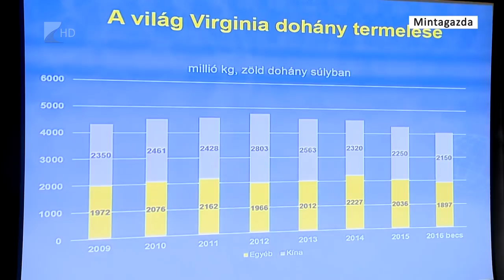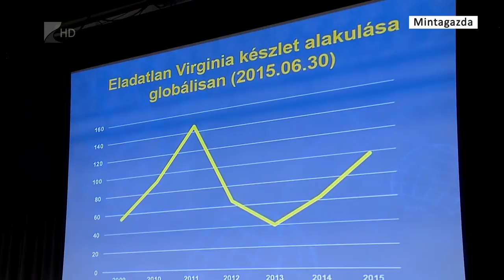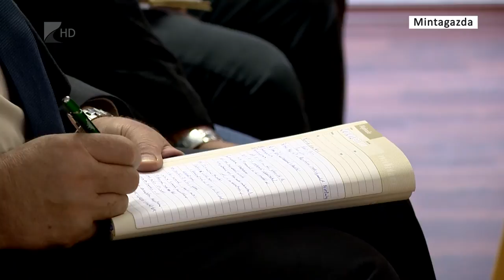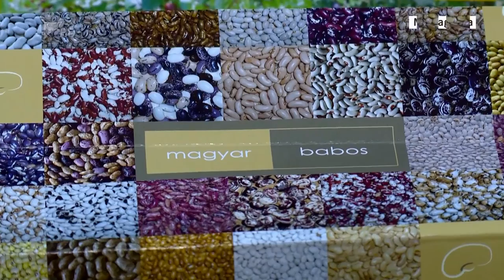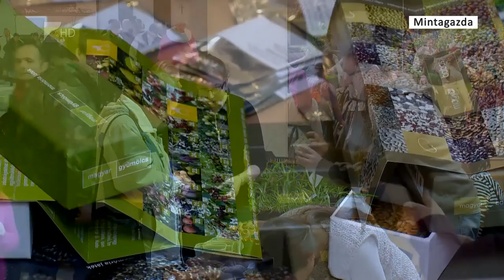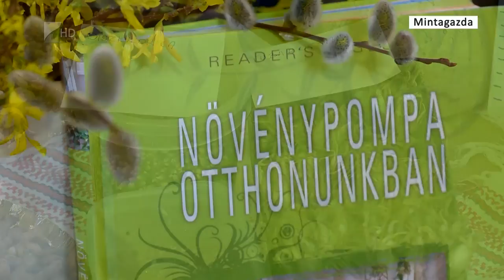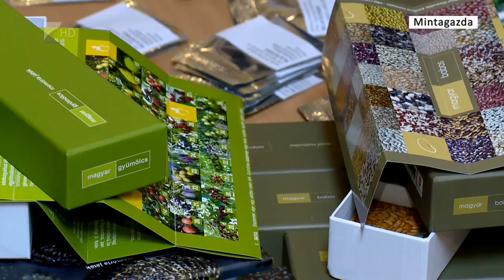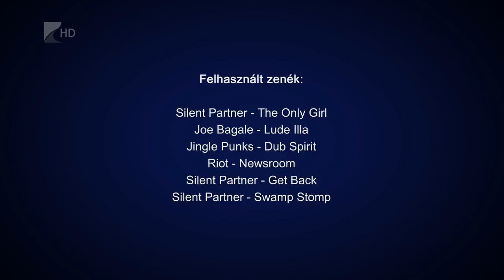Mintagazda 2016.03.31. - Kölcsey Tv